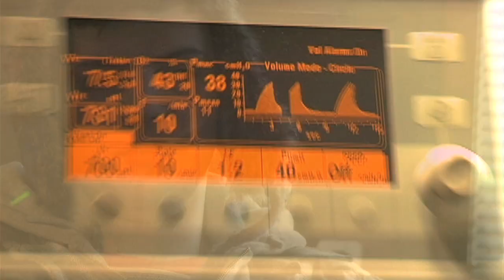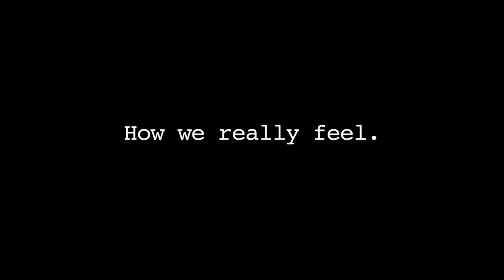Erik's battle with Paroxysmal Supraventricular Tachycardia (PSVT)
While in class, Erik experiences extreme dizziness that forces him to see a Cardiologist.  Shortly after it is determined that he has a condition known as Paroxysmal Supraventricular Tachycardia (PSVT). Erik discusses his treatment that went on during a course of two years and how it affected his high school life. If you have ever experienced any of these symptoms it is critical you see your primary physician and or Cardiologist.